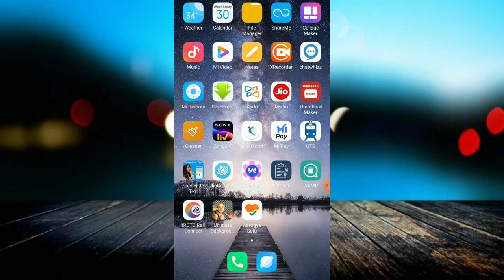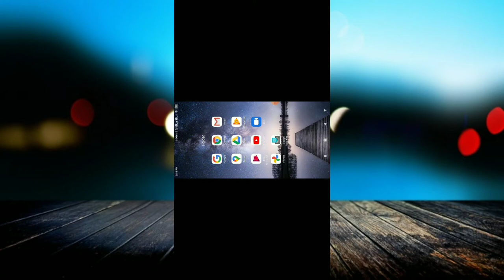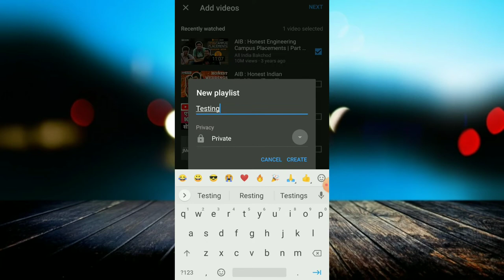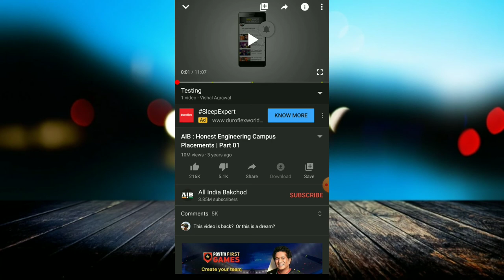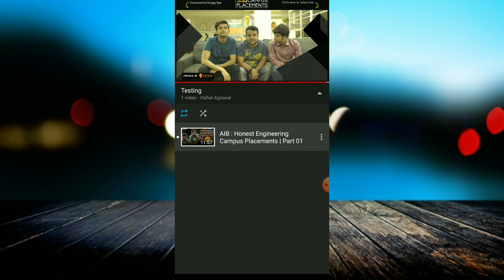How to Make a YouTube Video Repeat Forever | Simple Methods to Loop YouTube Videos on Android